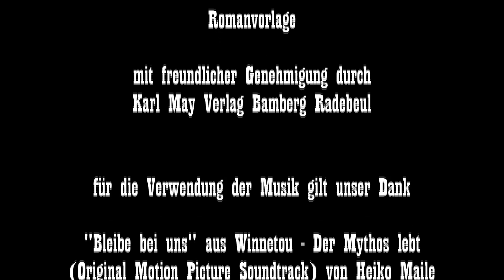Karl May - Inn-Nu-Woh - Kapitel 02 - Hubertus Rösch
Über 60 Mitwirkende bei Videolesung winnetouimwohnzimmer mit Stars aus TV und Theater
Ein Jahr ganz ohne Karl May? Für die Anhänger des sächsischen Schriftstellers ist dies in diesem Jahr eine harte Realität. Im Sommer präsentierten wir bereits eine vielbeachtete virtuelle Lesung und auch in der Adventszeit müssen die vielen Freunde Karl Mays nicht auf Ihre Stars verzichten. Das Fan-Magazin Wild-West-Reporter hat eine virtuelle Charity Lesung zugunsten der Stiftung Deutsche Schlaganfallhilfe mit Schauspielern aus der Karl-May Szene & der Störtebeker Festspiele auf die Beine gestellt. Alexander Klaws (erster „DSDS“ Gewinner, Musicaldarsteller und Winnetou-Darsteller in Bad Segeberg), Christian Wolff („Forsthaus Falkenau“ und Synchronstimme von Pierre Brice), Götz Otto („Bond-Bösewicht“), Radost Bokel („Momo“), Patrick Bach („Silas“), Susan Sideropolous („GZSZ“) und rund 55 weitere Mitwirkende sind bei der Aktion winnetouimwohnzimmer mit von der Partie. Der Startschuss fällt am Freitag, 20.November. Von Montag bis Mittwoch starten wir um 19.45 Uhr jeweils ein Kapitel. Von Donnerstag bis Sonntag gibt es jeweils zwei Kapitel. Um 19 Uhr und um 19.45 Uhr. Zu diesen Uhrzeiten gibt es auch unseren beliebten Livechat.

„In einer Zeit, in der Kunst und Kultur brachliegen und auch die verschiedenen Spendenorganisationen aufgrund der gegenwärtigen Corona-Krise keine „Red Carpet“ Veranstaltungen organisieren können, ist es uns ein Bedürfnis beiden gerecht zu werden und zumindest einen kleinen Beitrag für Kunst, Kultur und auf Spenden angewiesene Organisationen zu leisten“, sagt Heinz-Gerd Stricker. Zusammen mit Andreas Hardt, Malte Glessmann und Sven Damköhler betreibt er seit vielen Jahren die Die vier Freunde und Anhänger der Karl-May-Spiele in Deutschland und Österreich berichten in Interviews und Reportagen über die alljährlichen Inszenierungen von rund einem Dutzend Bühnen. Nun bringen sie Akteure all dieser Standorte zusammen, um eine große Lesung für einen guten Zweck zu organisieren.

Zahlreiche Prominente aus Film, Fernsehen und Bühne folgten dem Aufruf. Eine Gage verlangte kein Einziger von ihnen. Wolfgang Lippert, Anja Kruse, Jan Sosniok, Reiner Schöne, Peter Nottmeier, Tanja Schumann und Marek Erhardt sind nur einige der Mitwirkenden, die aus reiner Verbundenheit zum Werk Karl Mays das Projekt lebendig werden lassen. Denn eines verbindet sie alle: Sie verkörperten zwischen 1977 und 2019 die von Karl May erdachten Figuren auf den unterschiedlichsten Bühnen in Deutschland, Österreich und der Schweiz. Die Anzahl der Zusagen wuchs rasant. Schnell stand fest, dass man mit der gewählten Textvorlage „Weihnacht““ nicht auskommen würde. Deshalb wurde ein „Silvester Special“ mit ins Programm aufgenommen. Darsteller der Festspiele Burgrieden lesen am Silvestertag zwei Kurzgeschichten des sächsischen Kultautoren.

Unsere Sprecher ist Pat Zwingmann

"Bleib Bei Uns“ aus Winnetou - Der Mythos lebt (Original Motion Picture Soundtrack) von Heiko Maile
komponiert von Martin Böttcher und Heiko Maile
© SMV Schacht Musikverlage GmbH & Co.KG
Mit freundlicher Genehmigung von Betsy Schlüter, Heiko Maile, Christian Becker Rat Pack Filmproduktion GmbH, Universal Music Deutschland und SMV Schacht Musikverlage GmbH & Co.KG

"Boxunterricht“ aus Winnetou - Der Mythos lebt (Original Motion Picture Soundtrack) von Heiko Maile
bekannt als "Old Shatterhand-Melodie"
komponiert von Martin Böttcher